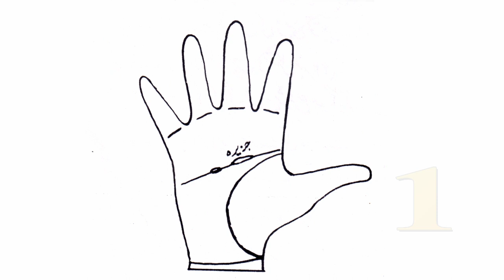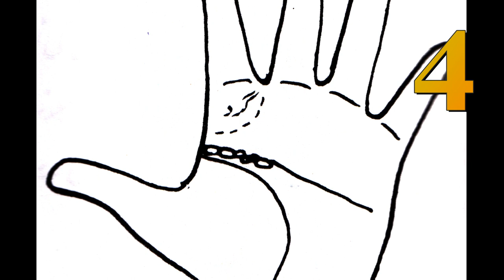brain line diagnose diseases (Dimagh Ki lakeer se bimaryan janain)